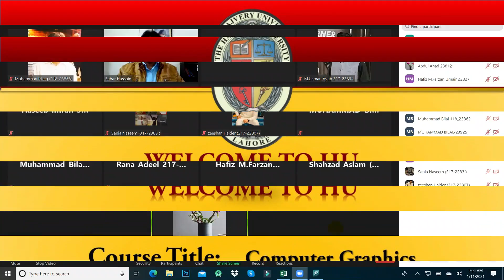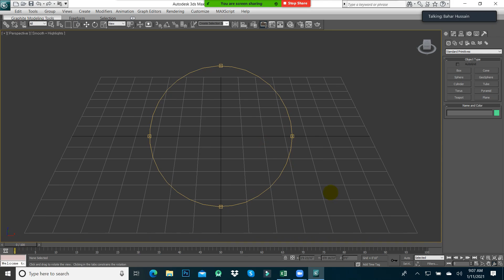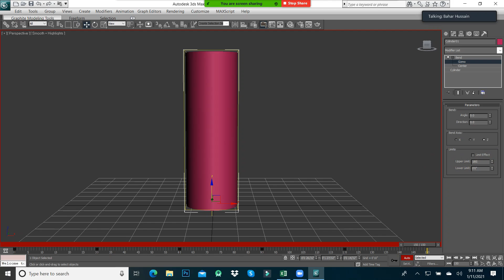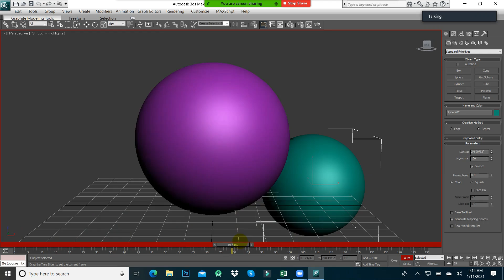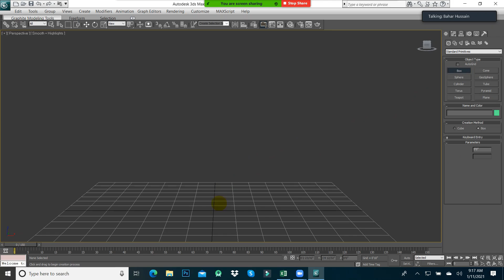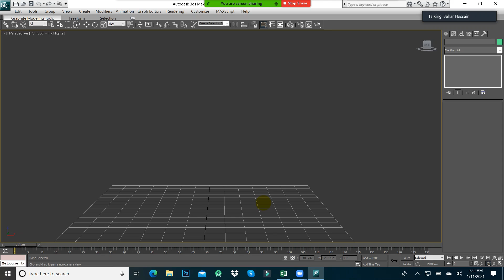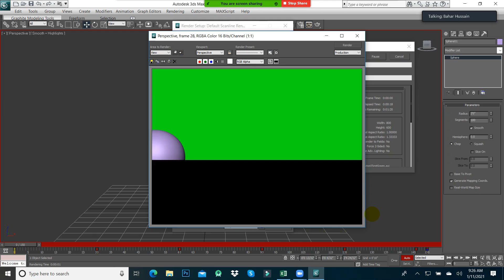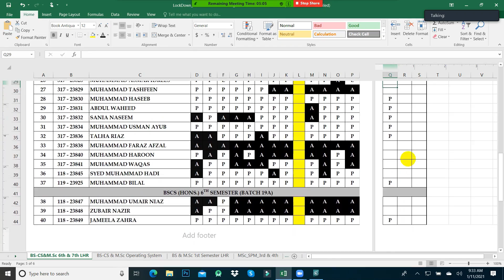Uni-Lecture Computer Graphics ( Green Chroma, Modifier Animation) By: Mr. Bahar Hussain